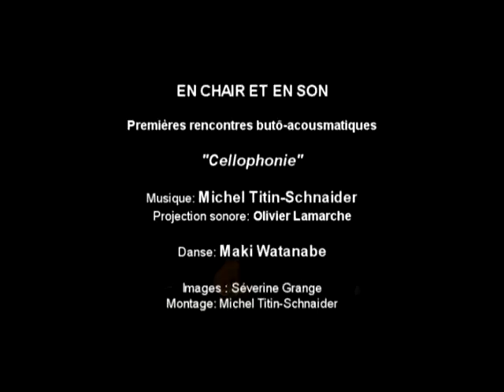Maki Watanabe et Michel Titin-Schnaider (Festival Butô-Acousmatique EN CHAIR ET EN SON)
Premières rencontres internationales de danse butô et musique acousmatique.

"Cellophonie" Musique de Michel Titin-Schnaider
Projection sonore à la console Motus: Olivier Lamarche

Danse: Maki Watanabe

Images: Séverine Grange
Montage: Michel Titin-Schnaider

Organisées par: AEA (Aventures Electro Acoustiques)
Motus (Compagnie Musicale)
La revue L'Autre Musique

Le CUBE (Centre de Création Numérique) à Issy les Moulineaux, les 23 et 24 Octobre 2015.